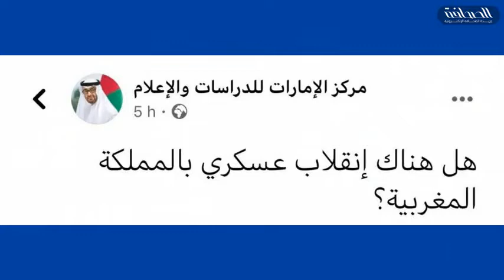عدراوي ونورالدين لشهب في حوار حول واقع الإعلام المغربي،الذباب الإلكتروني،وأخبار عن ماضيه مع هسبريس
عدراوي لايف في كندا
عدراوي لايف مباشرة من كندا
عدراوي لايف في حوار خاص مع السيد نورالدين الشهب  الإعلامي السابق في جريدة هسبريس وأخبار حصرية يفصح عنها لأول مرة
عبد الرحمن العدراوي
عدراوي ليكس
عبد الرحمان عدراويليكس
عدراوي لايف 2020
Adraoui live
Abderrahmane Adraoui
Adraoui live 2020